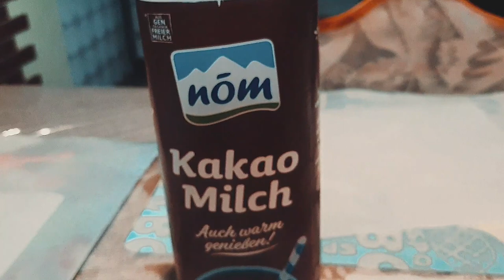A day in 2022, vlog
music